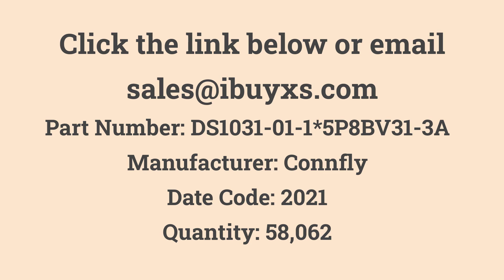DS1031-01-1*5P8BV31-3A Connfly in Stock at iBuyXS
Connfly

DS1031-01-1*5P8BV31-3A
BERG STRIP VERT 5 PIN 1.27MM PITCH
Quantity: 58,062